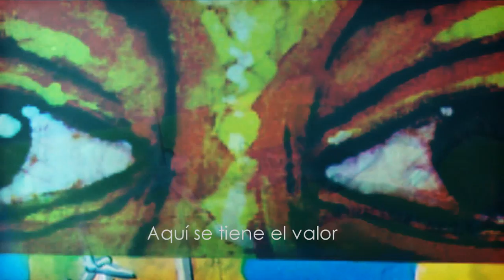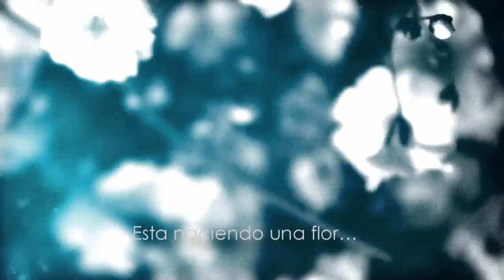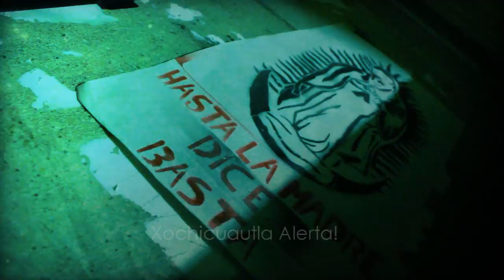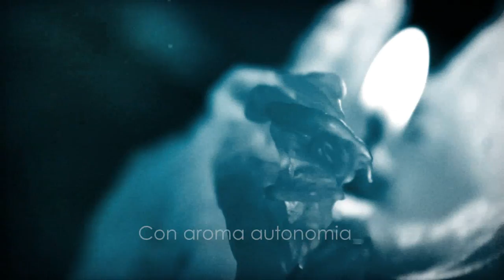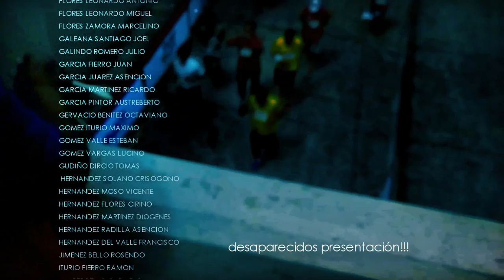ResistenciaRebeldia!!! es el camino...es el destino!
ResistenciaRebeldia!!!...destino y camino!
Homenaje Ayotzinapa, "Festival Mundial de las Resistencias y las Rebeldias contra el capitalismo"
Rompiendo las cadenas de miedo en mi interior
Alineo mi voluntad al movimiento estelar
Soy reflejo de las raíces de poder
Resistencia es mi herencia
Conciencia buscando amor
No Dolor Sin culpa
Acción, Solución,
Auto transformación
Estalla de color
yo el detonador.
Justa Rebeldía,
Pueblos de sabiduría
Nuestra Alma nunca será mercancía
Aquí se apagara el temor
que apropósito se esparce
Aquí se tiene el valor
de enfrentarse a los cobardes
hoy Ayotzinapa
no se queda callada
el pueblo muere, sufre
y nadie hace nada!
la lucha sigue y sigue
mi gente queda aislada!
mi puño esta hacia arriba!
Proclamo una salida!
fuera la violencia!
hay mas resistencia!
mucha la paciencia
poca la respuesta
muera la violencia
hay mas resistencia!!!
mucha la paciencia
poca la respuesta!!!
Esta naciendo una flor…
Esta naciendo una flor con aroma autonomía
Con el color del sudor
Color de alegre rebeldía
De la que brota del corazón
Dignidad que brota del corazón
Se los llevaron vivos,
Vivos los queremos de vuelta…
la consigna es clara,
ya empezo la revuelta!
en la montaña una luz
Xochicuautla Alerta!
Una multitud que avanza
El pueblo que se despierta
rojo y negro es mi color
la existencia esta contenta
morir digno y con honor
cuando el miedo abre la puerta
vamos todos a una voz
barricada en resistencia!
CNI es una flor que aromatiza la insurgencia
que aromatiza la insurgencia
Xochicuautla
Amada madre…
Resistencia en mi sangre…
Amada mia…
La rebeldía…
Gente que se esmera
Por salir de la trinchera
Sangre que derrama mi nación,
mi bandera
Hoy es el momento
de quitarnos la ceguera
para darnos cuenta
que es más que una guerra!
Fuera el mal gobierno!
con la delincuencia!
Somos resistencia!
Toda delincuencia!
somos resistencia!
Con aroma autonomia
Color de alegre rebeldia
La cicatrices de mi alma
No engendran odio
Todo lo contrario
Construyo y me transformo…
Instrumento de la creación soy!
Aquí nadie se echa patras
Amada madre
Amada mía
La rebeldía!
Esto es para los que mueren
por un ideal...
Porque su recuerdo vive,
Vive en el corazón!!!
Con aroma autonomía
"Festival Mundial de las Resistencias y las Rebeldias contra el capitalismo"...acción: La Vida, Colektivo Chanti Ollin: Alejandra, Lucressia Mostro, Mr. Basta Jah (Peluk), Ollinamotlamini, Grupo Danza Latido Florido, TTACO, TADOMUCO, Pan Huautli, Pan Tona, Verde M., G. y otros muchos que se nos olviden pero que estan dentro del corazón.